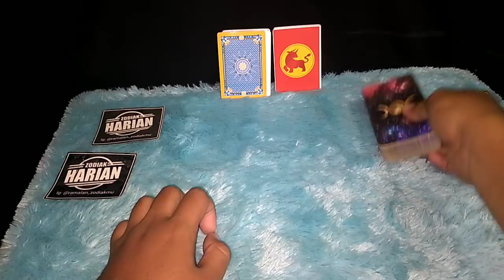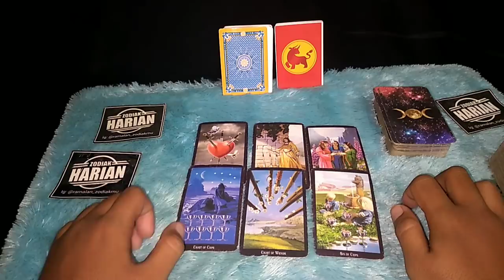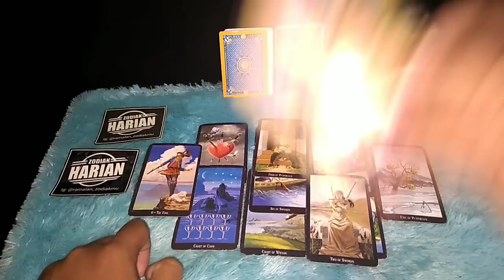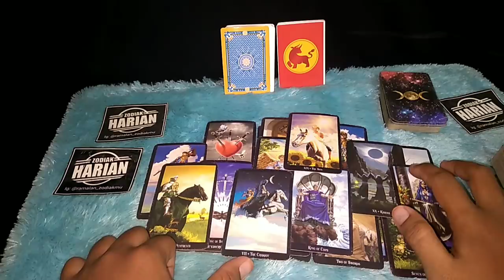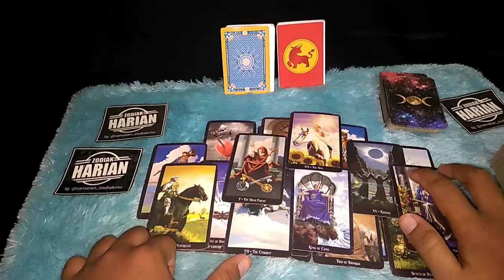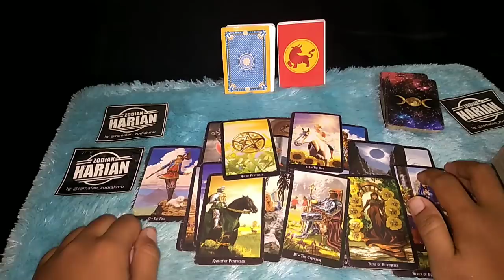RAMALAN INDONESIA TERBARU 2021 | WASPADA BULAN JUNI 2021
Inilah gambaran untuk 1 bulan ke depan apa yang akan terjadi di bulan Juni 2021